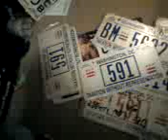DC Flat license plates